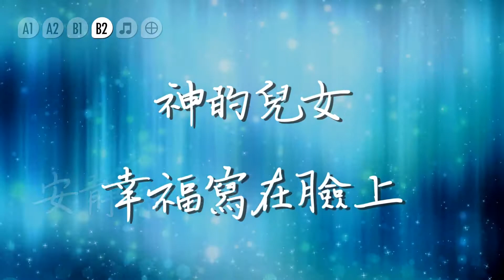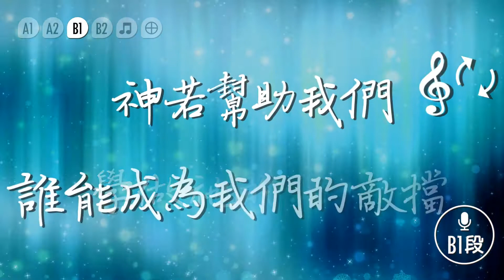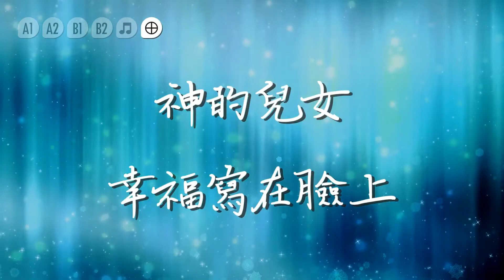神若幫助我們 - 基恩敬拜 [ 動態歌詞 ]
※歌曲版權屬基恩敬拜所有，本片非商業行銷使用；為個人敬拜聆聽或教會唱詩使用。

歌名：神若幫助我們
詞 / 曲：基恩敬拜

原key：A段C key / B段A key
Tempo：約 73 bpm

「基恩敬拜音樂事工」多為粵語及國語敬拜讚美專輯，感謝授權Roni製作歌詞影片。
(A1)我曾經一路迷茫，細數我的憂傷，
而現在新的我，一切都不一樣，

(A2)有一種愛的力量，為我指引方向，
一路成長，軟弱變為堅強。

(B1)神若幫助我們，誰能成為我們的敵擋，
不要怕困難險阻，即使面對再大的風浪，
我們靠著恩典，安靜等候生命中的光，
神的兒女，幸福寫在臉上。

(B2)我的夜被愛點亮，把黑暗都遺忘，
看見那片天堂，是榮耀的盼望，
主耶穌為我獻上，為我解除捆綁，
未來路上，學做祂的模樣。